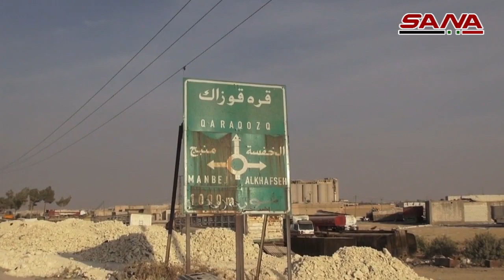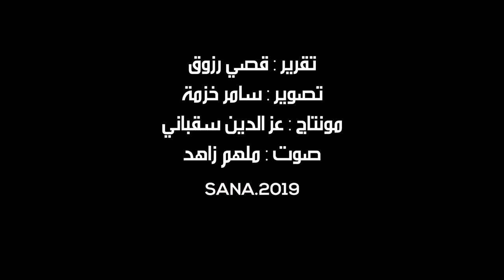Syrian Arab Army welcomed in Manbij (north Aleppo)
SANA report